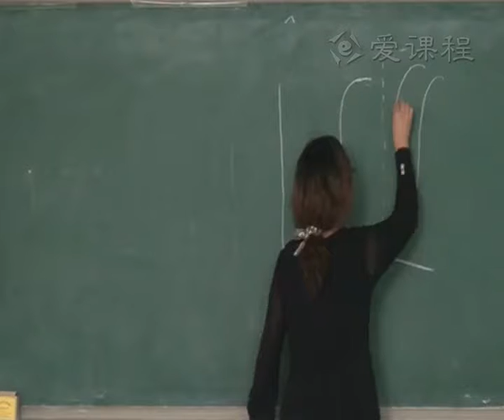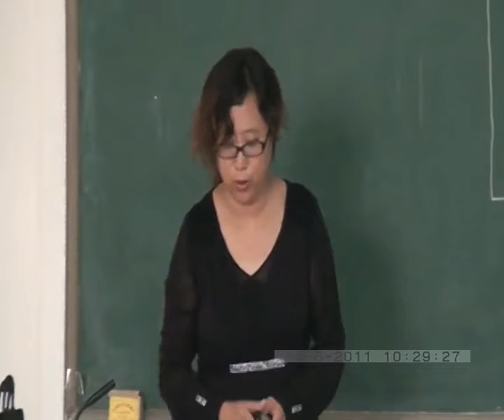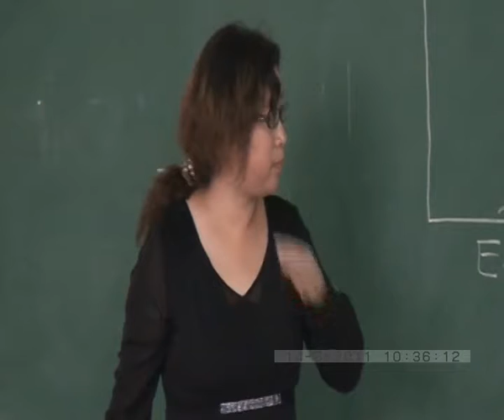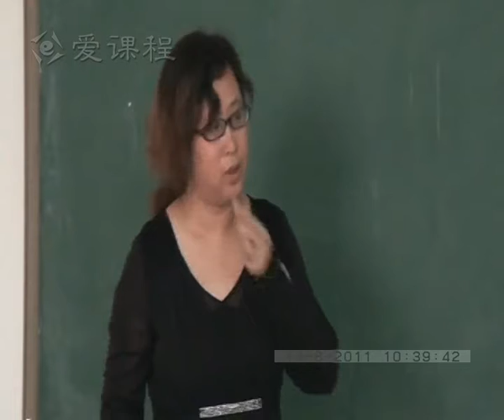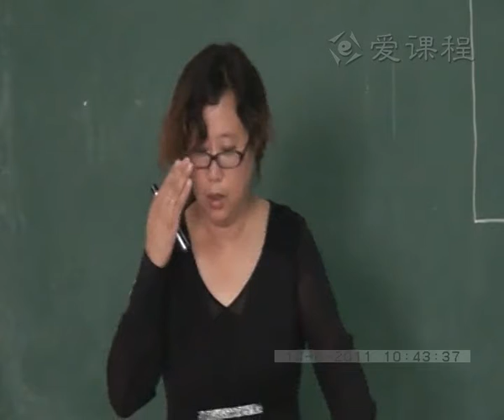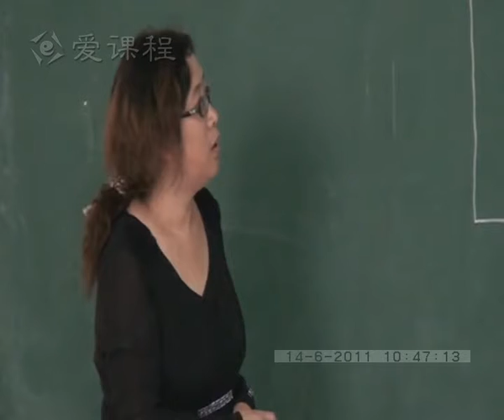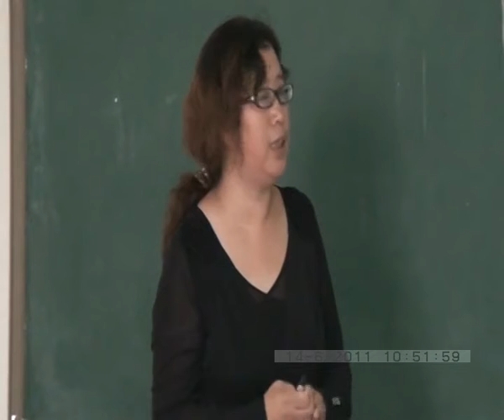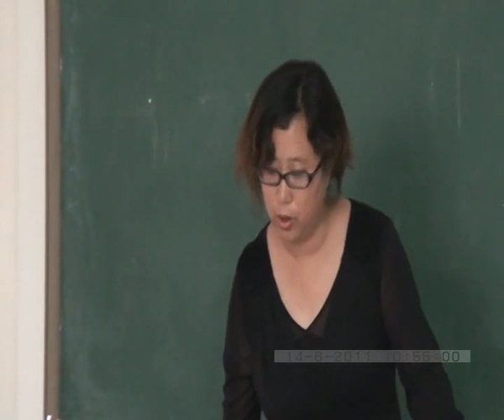51 教学录像 人工合成抗菌药 2 北京大学 药理学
Pharmacology, Peking University